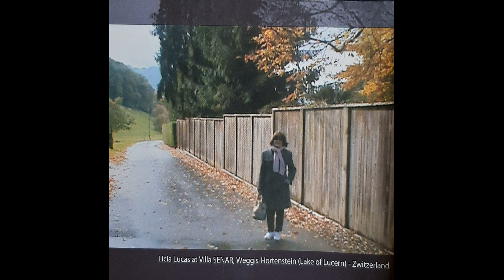CD 3 – LICIA LUCAS IN RÚSSIA VISITA SERGEI RACHMANINOFF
O COMPOSITOR DA MÚSICA CLÁSSICA QUE COMPÕE A MAGNÍFICA OBRA DA LICIA LUCAS, A DAMA DO PIANO: SERGEI RACHMANINOFF.

Sábado, 28 de outubro de 2023, publicamos mais uma edição da obra da conceituada pianista Licia Lucas.

Em outubro de 2011, Licia Lucas na Russia como solista convidada da Orquestra da Rádio e Televisão de Moscou, grava o Concerto Nº2 para piano e orquestra e a Rapsódia sobre um Tema de Paganini de Rachmaninoff, sob a regência do maestro russo Alexander Soloviev.

A artista já se apresentou em mais de 40 orquestras sinfônicas da Europa, EUA e América Latina. “A Grande Dama do Piano”, resumiu o jornal Diário Las Américas (Miami). A publicação Diário Popular (SP) afirmou que sua interpretação emparelha a dos maiores pianistas, como Vladimir Horowitz.“Magnífica, gloriosamente sincera”, resume a publicação. Toda obra de Licia Lucas será publicada, semanalmente, no Youtube, no canal do Focus Portal Cultural – Alberto Araújo.

INFORMAÇÕES DO CD

LICIA LUCAS, PIANO
MOSCOW RADIO AND TELEVISION SYMPHONY ORCHESTRA

FAIXAS DO CD

PIANO CONCERTO Nº 2 IN C MINOR, OP. 18
1 – I Moderato
2 – II Adagio Sostenuto
3 – III Allegro Scherzando

RHAPSODY ON A THEME OF PAGANINI, OP. 43
4 – 24 Variations

Octuber – 2011 – Moscow Radio Recording Studio
Recorded at the Moscow Radio Studio Nº5 Moscow – Russia
Artistic Director: Anatoly Nemudrov
Recording, editing and mastering Engineer: Pavel Lavrenenkov
Produced by Marne Serrano Caldera
Stereo DD Made in Brazil

ALBERTO ARAÚJO
FOCUS PORTAL CULTURAL